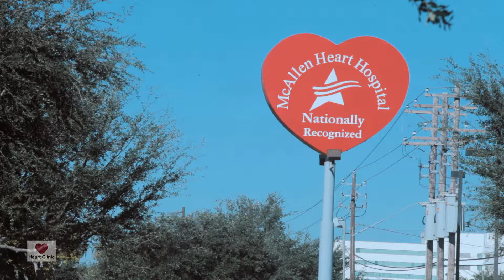Heart Failure Clinic Spanish